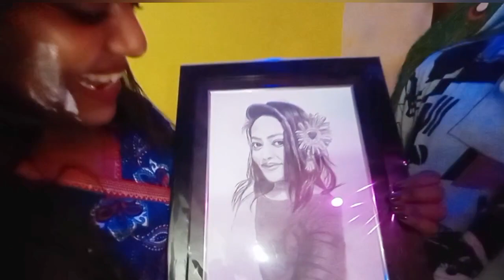Didir sathe teacher's day r eta ki prank korlo 😂/ Artist👉 Ankit Das।।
keu jodi chao tomader friend, familyr kauke, priyojon k, erokom tar nijer photo portrait drawing korie gift korbe tahle obossoi jogajog koro ai number a.. / r jodi keu shikte chao drawing tao contact korte paro..

If anyone wants to gift his/her photo like this to his/her loved one then contact

Portrait drawing artist 👉 Ankita Das